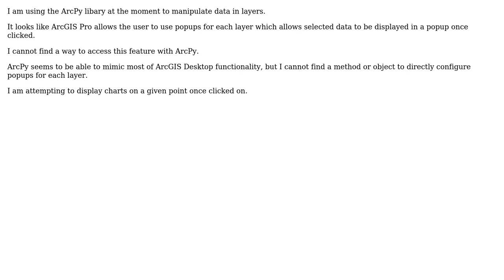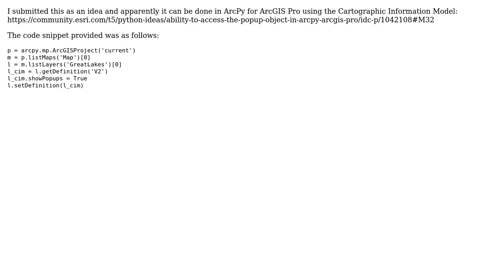GIS: Manipulating Popups using ArcPy with ArcGIS Pro (2 Solutions!!)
GIS: Manipulating Popups using ArcPy with ArcGIS Pro

With thanks & praise to God, and with thanks to the many people who have made this project possible! | Content (except music & images) licensed under CC BY-SA | Music | Images & others | With thanks to user PolyGeo user LeasMaps user Broatlas and the Stack Exchange Network Trademarks are property of their respective owners. You are responsible for your own actions.